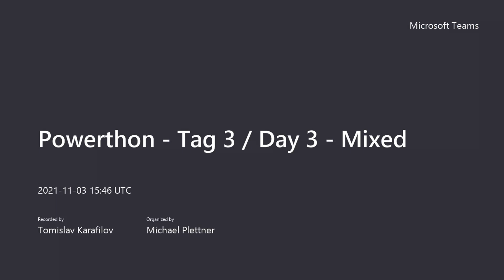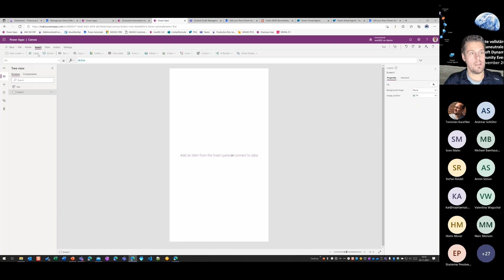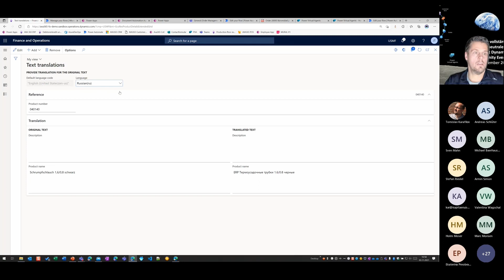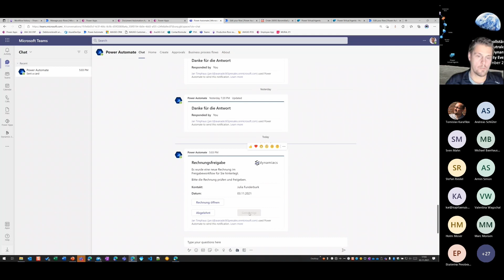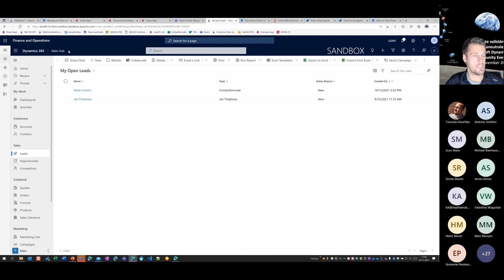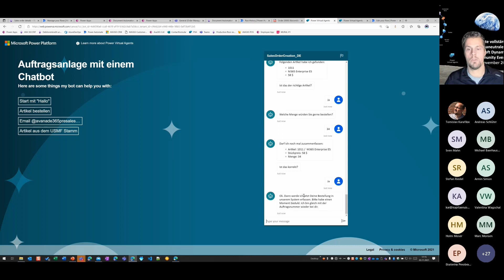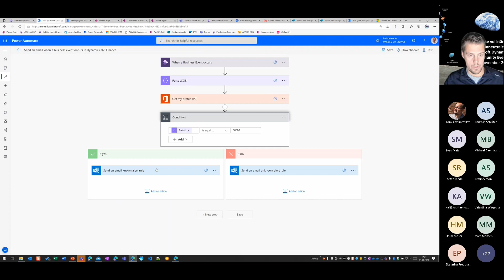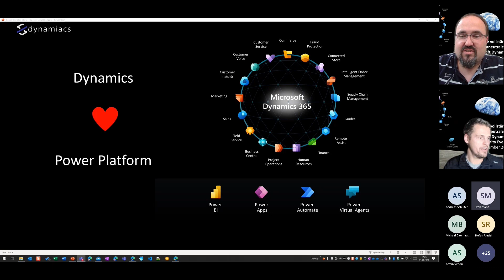Day 3 Session 2 (Jan Timphaus - Dynamics loves PowerPlatform)